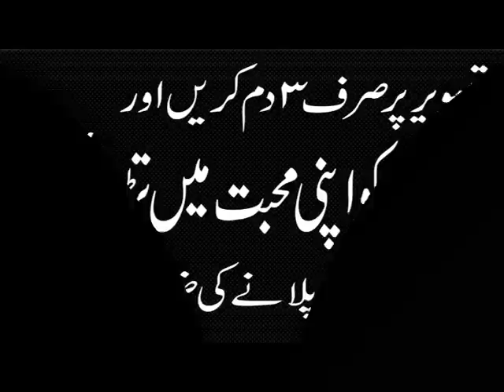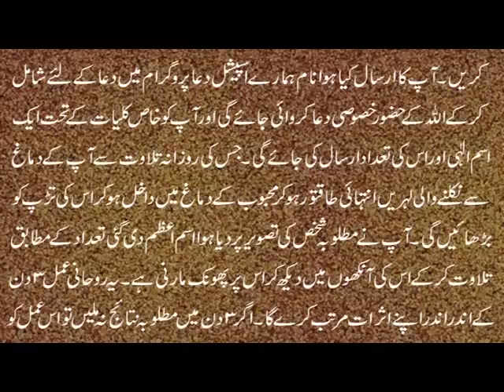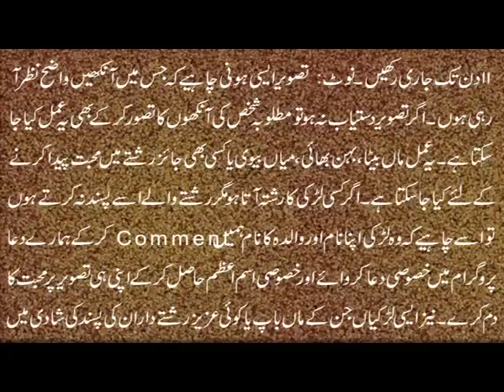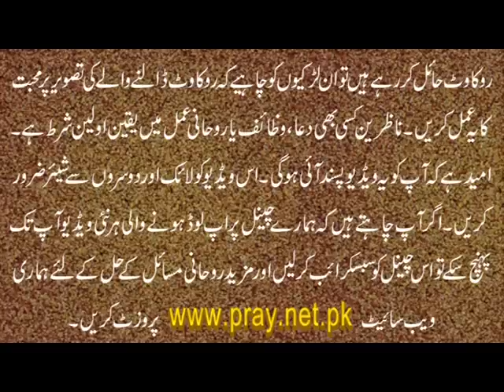تصویر پر صرف 3 دم کریں اور محبوب کو اپنی محبت میں تڑپائیں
Aaj ki video mein ham apko mohabbat ka dam karne ka tariqa bata rahe hain. Ye dam mehboob ki tasweer par 3 din say lay kar 11 din tak kia jata hai. Muhabbat ka dam mohabbatdam kisi bhi jaiz rishte yani maa beta, bhai behan, mian biwi, Pasand ki shadi ya deegr jaiz maqasid k liye kiya ja sakta hai. Details k liye ye video end tak dekhen aur agar ye video apko pasand aye to isay dosron say share zaroor karen.

Apna Ism e Azam Maloom Karain